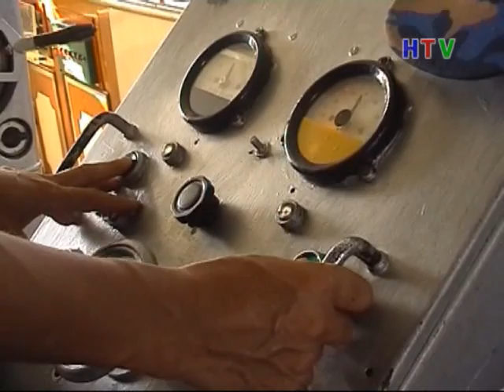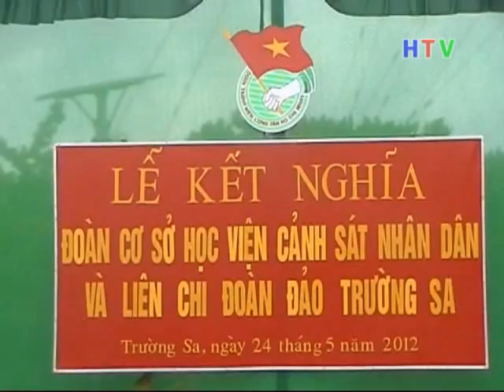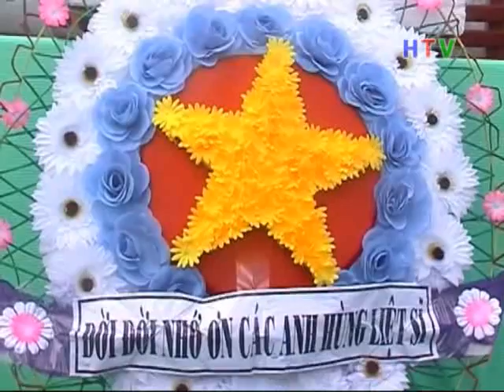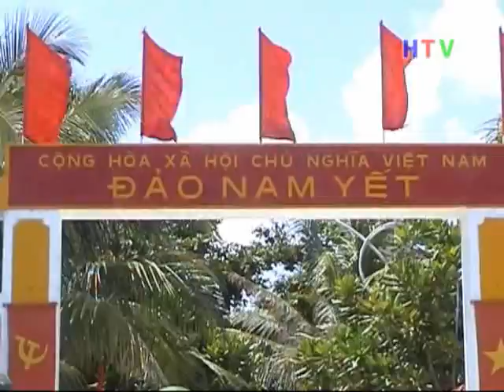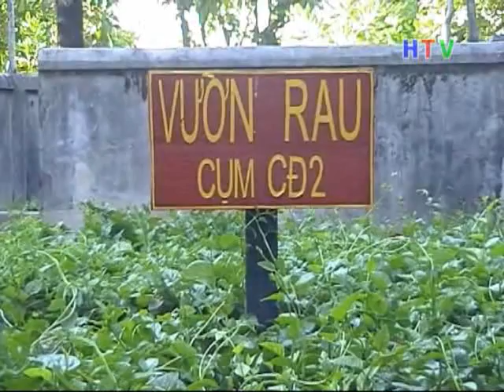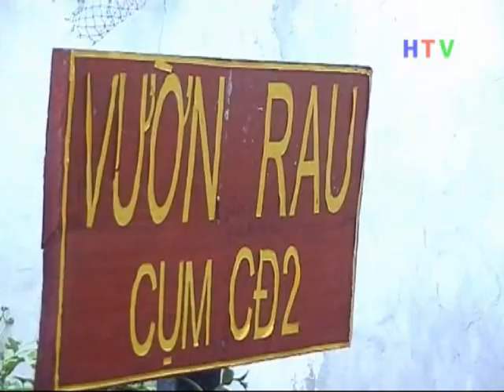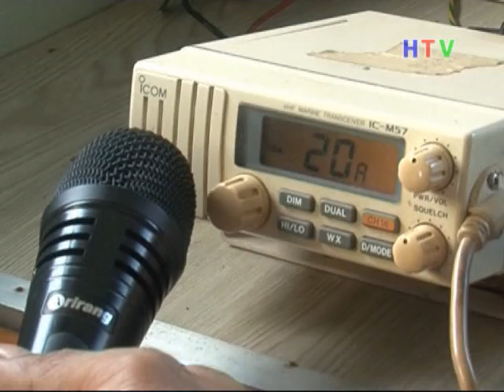Ky su truong sa P9)